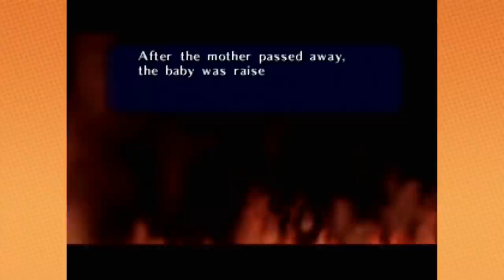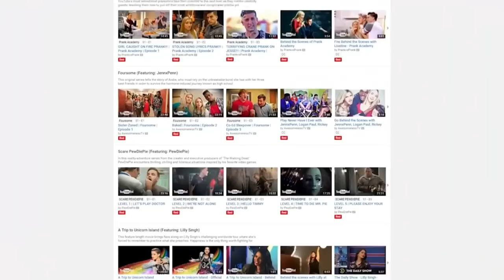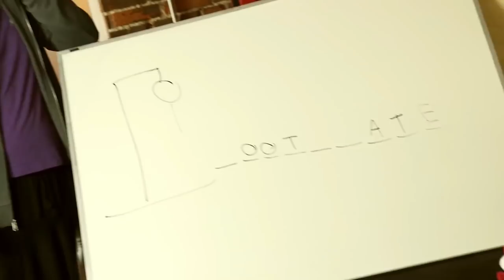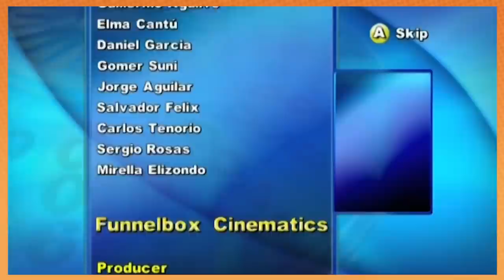Best of Game Grumps - April 2016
Zelda Skyward Sword (April Fools) - 0:00
Zelda Ocarina of Time - 14:23
Dark Souls III - 1:43:30
Super Mario Maker - 2:37:14
MadWorld with Steve-O - 2:53:45
Game of Thrones & Mario Kart with Jacob Anderson - 3:17:32
Wheel of Fortune with Jacon Anderson - 3:39:13